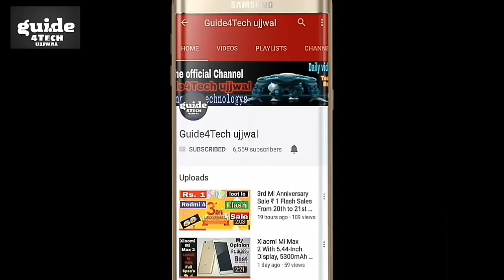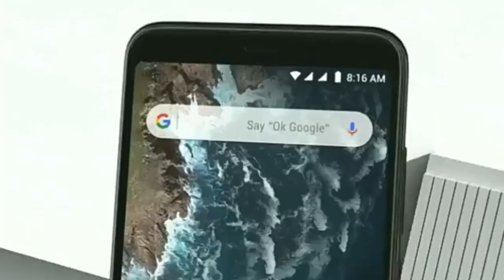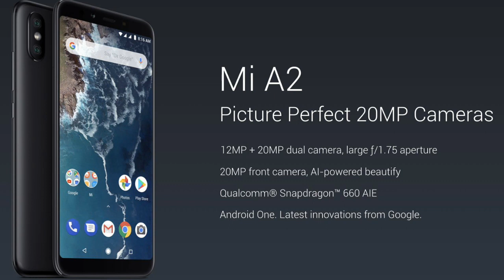Xiaomi Mi A2 × 2 Giveaway | एक नही दो Mi A2 Free Win | How To Get ? | *Giveaway Time*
Namaskar Dosto..!! Xiaomi Mi A2 × 2 Giveaway | एक नही दो Mi A2 Free Win | How To Get ?

1. Mi A2 India Price
2. Xiaomi A2 India Amazon Buy
3. Trick buy Mi A2 in Flash Sale
4. Don't Buy Xiaomi Mi A2 India

Aaj ki ye Video Bahut Special hai Kyunki ye Video me Mai aap logo ke liye bahut bada Surprise Laya Hun AUR Ye Sirf Isliye kyunki ham sab ne mil kr 1 lakh Subscribers achieve kiya hai apne Channel Guide4Tech ujjwal me..To aaj ki is Video me Mai Giveaway ke bare me announce kiya hai Jo ki hai Smartphone Xiaomi mi A2 ka Giveaway Sirf ek nhi Wo BHI ham 2 Xiaomi Mi A2 ka Giveaway KAR Rahe hai..To usse Win krne ke liye AAP ko Kya Steps follow krna hai wo BHI Maine is Video me bataya hai.. AUR kab tak ye Giveaway chalne wala hai ye BHI bataya hai.. To Puri jankari ke liye ye video starting SE lekar last tak jaroor dekhiyega..!!

Xiaomi Mi A2, Xiaomi A2, Xiaomi A2 Vs Honor Play, Xiaomi A2 Vs Nokia X6, Xiaomi Mi A2 16999, How to Buy Xiaomi Mi A2, Xiaomi mi A2 flash sale, Xiaomi Not Good, Bekar hai Mi A2, Terms & Condition for Mi A2, Nokia X6 vs mi A2 vs Honor play Vs Note 5 Pro,Xiaomi Mi A2 Price in India, Xiaomi Mi A2 Design, Xiaomi Mi A2 Hands on, Xiaomi Mi A2 Images, Xiaomi Mi A2 Latest News, A2 lite Specifications, Xiaomi mi A2 Giveaway,2 Xiaomi mi A2 Giveaway,Free Mi A2 win

Guide4Tech ujjwal... :) :)